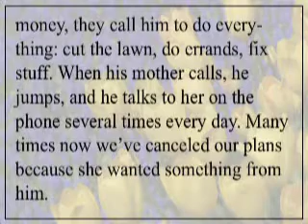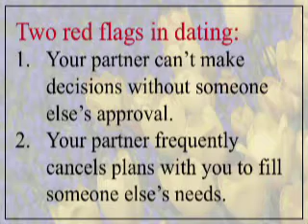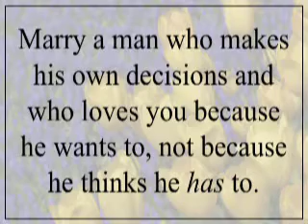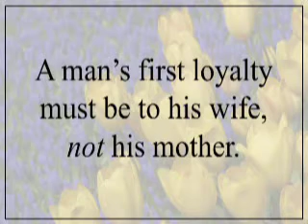DC021: My Boyfriend is a Mama’s Boy